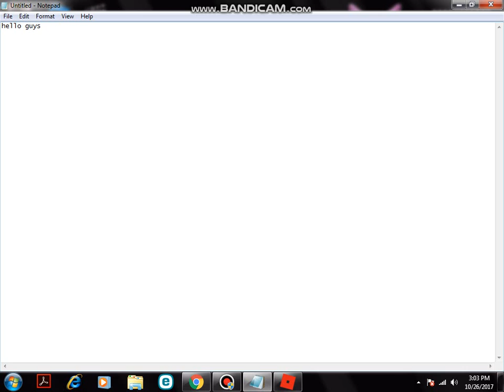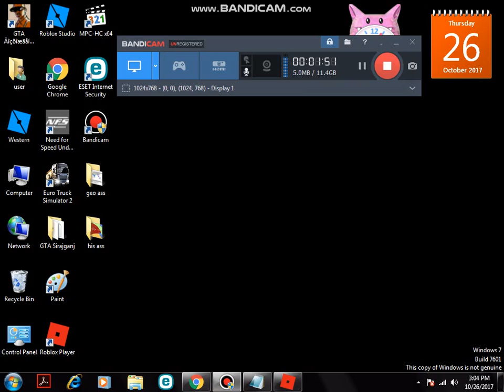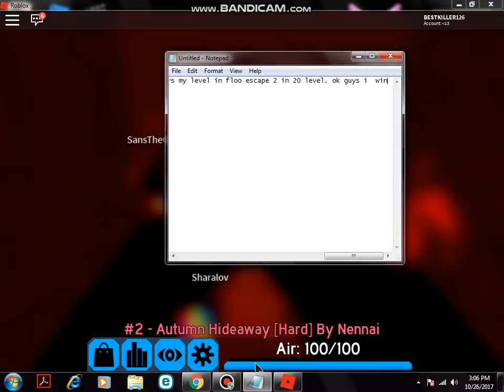i am playing flood escape 2